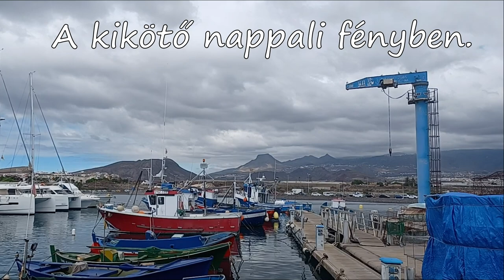4. ⚓️Éjszakai séta egy kikötőben.📍Las Galletas, Tenerife, Kanári- szigetek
Tenerifei élet. A saját tapasztalataimat osztom meg az élőzések alatt. Hogyan vettem lakást, autót? Mit lehet ott csinálni? Ezekről kommentben kérdezzek bátran! Amire tudok válaszolok.
Ha terveztek Tenerifére menni, nézzetek szét az alábbi linken. Ott megnézhetitek a studiólakásomat, amit kiadok rövidtávú nyaralásra.